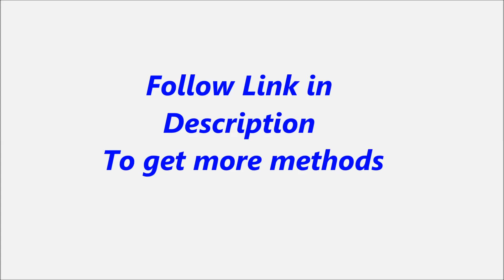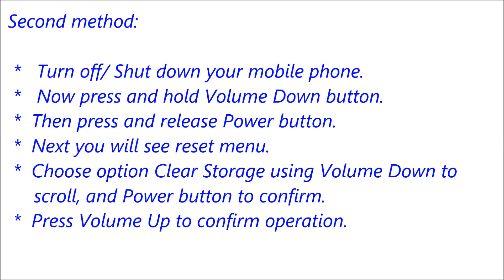Sony Xperia AX SO 01E Hard Reset, Format Code solution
Description :
Description :

Sony Xperia AX SO 01E  Hard Reset, Format Code solution. You can Hard Reset your mobile easily for free. If you can not solve your problem,  Please follow our website to get more methods and information.